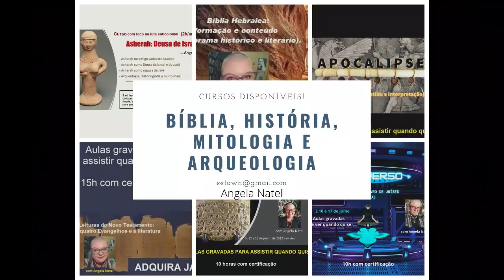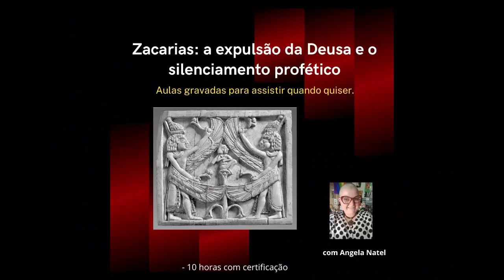Livro de Amós Aula 2 - O que significam as vacas de Basã.